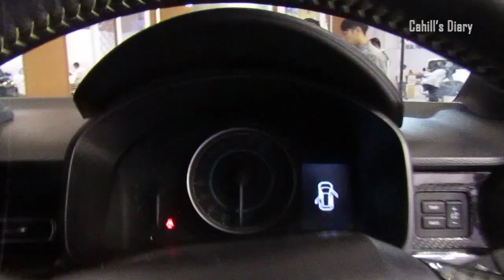Suzuki Ignis Sport Custom Racing Full Carbon | GIIAS 2019 Surabaya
suzuki ignis custom racing sport at giias 2019 surabaya